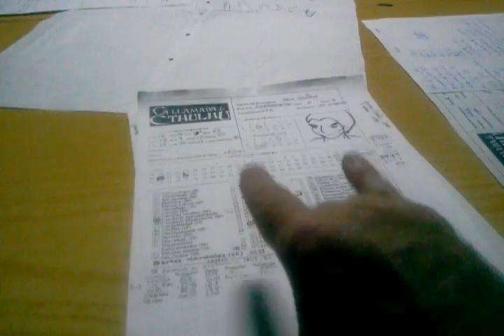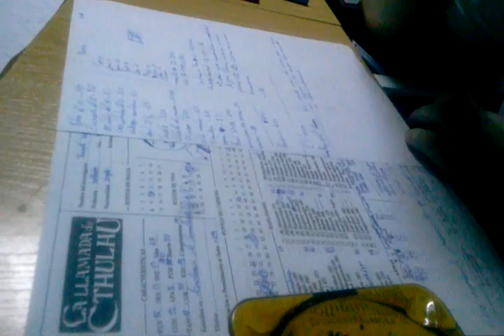| Rol del verano | Pixurra 1970 y Clan NYA | Remember veraniego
Partida de rol hasta altas horas de la madrugada...no podia hablar porque estava muerto y mi cerebro aun esta en Pluton...fui abducido por unas polillas gigantes del espacio xDDD

Participantes : Hayron, Nemesis, Jose capibara y el increible Duende verde con vuestro seguro servidor Pixurra1970 ^_^